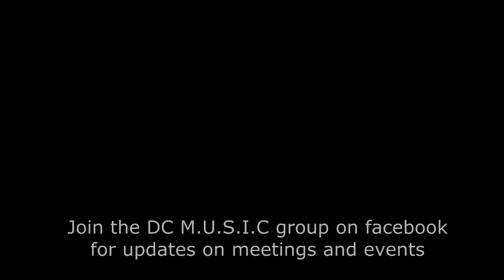DC M.U.S.I.C. meeting at Upscale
February 10, 2014  DC M.U.S.I.C. meets with Music Band Members, Club Owners and Concerned Citizens to talk about the systematic eradication of Black Culture and businesses by government officials in the Washington DC area.